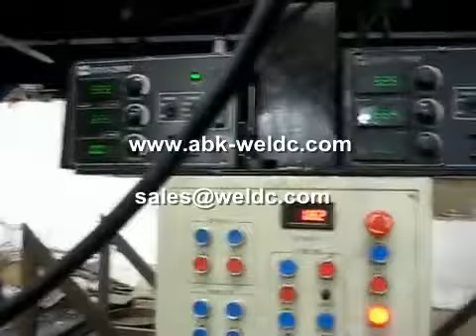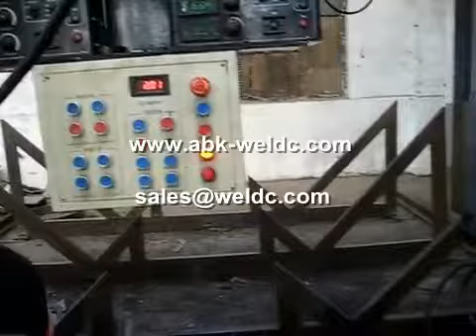gantry welding machine manufacturer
gantry welding machine manufacturer; The gantry welding machine is widely used welding equipment. This machinery usually uses submerged arc welding. And when the machine is in welding work, it is appears that the work piece is fixed while the portable frame moves. There is also frequency timing equipped as gantry frame, with welding torches at each 2 groups of guiding column on the beam.
The thirds main device is the electric dynamo driving that used to adjust shifting up and down.